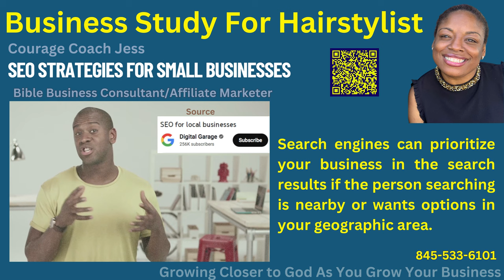SEO Local- What Can A Search Engine Do? How can search engine optimization attract new customers?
Let's talk about search engines and local businesses. Search engines prioritize your business in the search results if the person searching is nearby or wants options in your geographic area.

How can search engine optimization attract new customers?
If the person searching is nearby or wants options in your geographic area.

What Can A Search Engine Do?
Search engines can prioritize your business in the search results.

Search Engine Optimization can prioritize your salon if a prospective client is nearby your salon or barbershop or is looking for hairstylist in a certain geographic area.

This video was made using Canva @canva